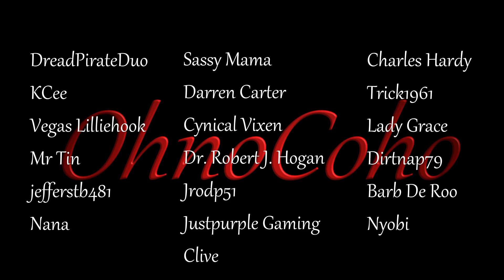Pacifists To The Rescue! | RimWorld Gameplay | Release 1.0 | EP 82 | Season 2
RimWorld Gameplay Series

Mods used in this series: None (Vanilla)

RimWorld_S2